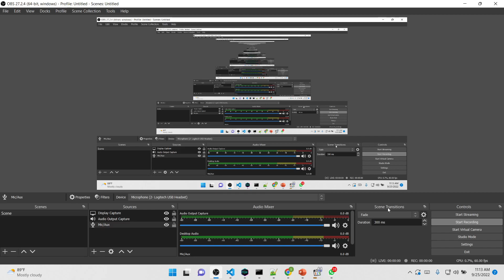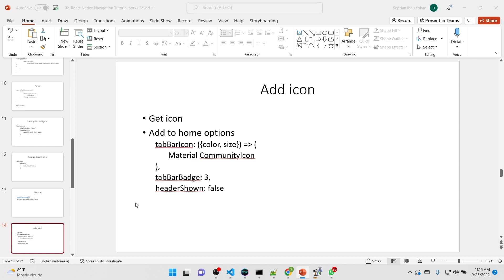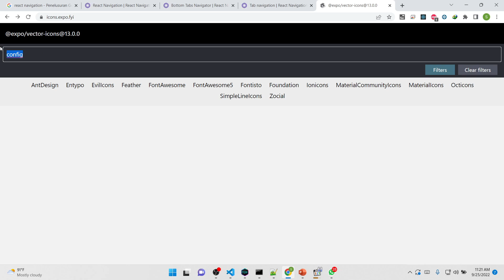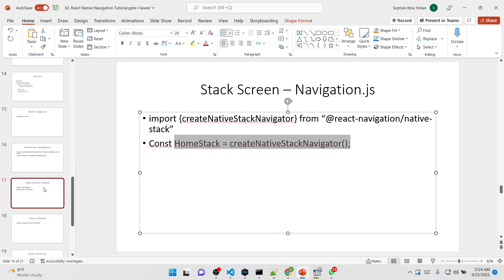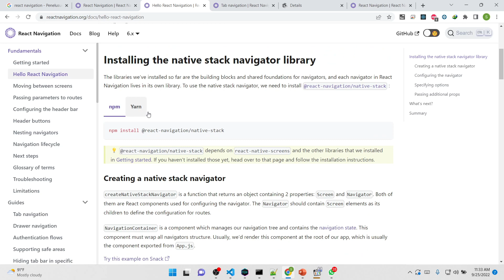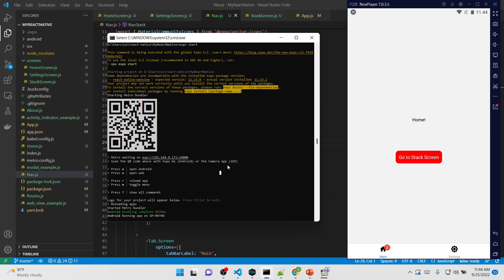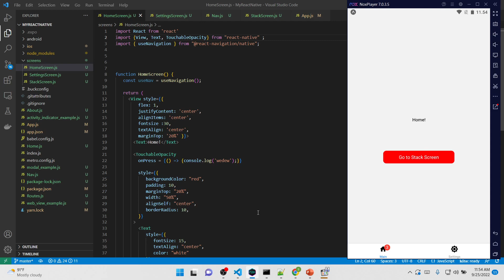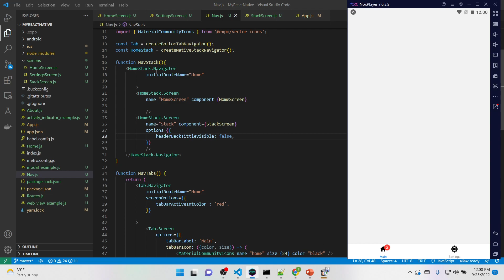React Native | 16. Part 2 - React Navigation 6 Tutorial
React Navigation, consist of two component : Tab and Stack. In this video we learn how to create Tab and Stack. We learn  how to use icon too in this video.